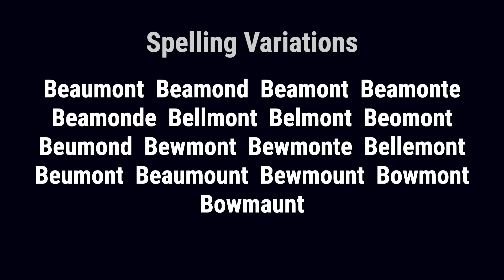Beaumond from Ireland 🇮🇪 - Meaning, Origin, History & Migration Routes of Surname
The surname Beaumond is one of the many names that the Normans brought with them when they conquered England in 1066. The geographical derivation of the name relates to numerous areas in France, which are so named. The Beaumond family lived in Dorset and Gloucestershire, but the name does not stem from these locations.

Beaumond from Ireland The surname Beaumond was first found in Dorset and Gloucestershire, where they had been granted lands by King William after the Norman Conquest in 1066. The name also has origins in France, with various areas being named Beaumont.